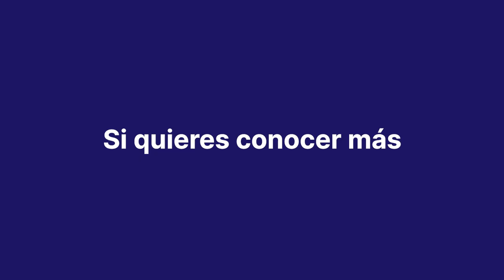Día de la música. Benamocarra. Septiembre. Fiesta Singular